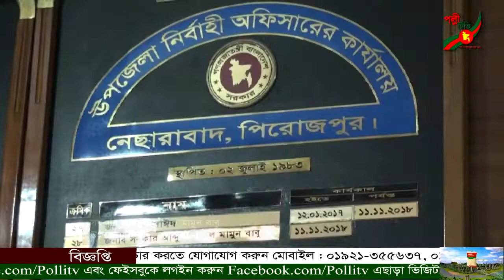পল্লী টিভি সংবাদ Polli Tv News